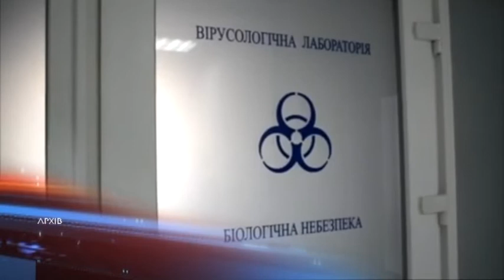543 нові випадки коронавірусної інфекції за останню добу виявили в Дніпропетровській області